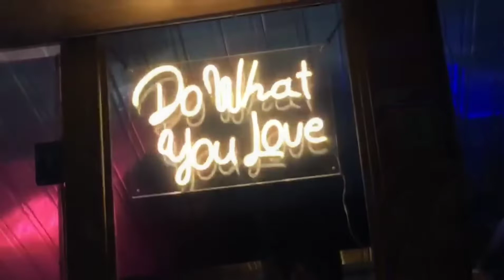A day out with yummy Home made Biriyani/ World's longest bridge ride / weekend outing in 2021